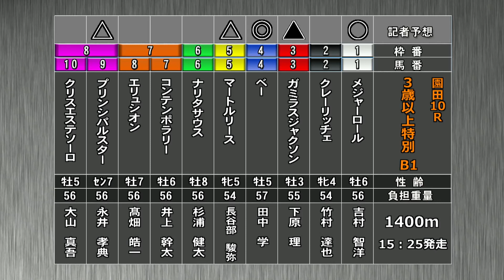そのだけいばレース展望（9月16日分）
9月16日（水）「そのだけいばレース展望」です。進行は鈴木セイヤアナウンサー、解説は蔵田成樹記者（報知新聞）。メインレース 「白露特別」を中心にお届けします。